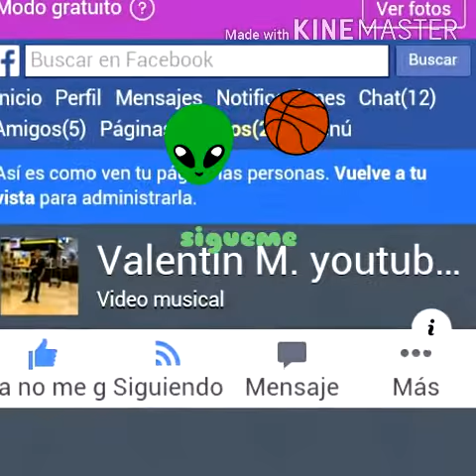Fasebook (Valentín Maldonado parte #1